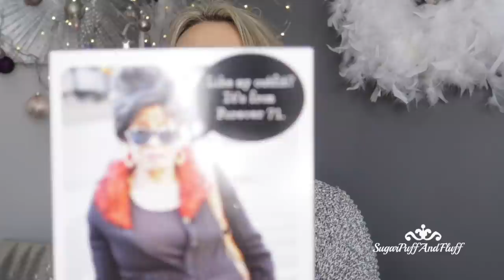*MONDAY VLOG* - More Christmas Shopping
Snippets from my week. I am a woman possessed, still running around buying Christmas decorations. Somebody stop me, please.

My glasses are from Timberland TB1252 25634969

Black sequin sweater

Grey sweater with pearls

Earrings-bought ages ago in New York

Nails- Semilac hybrid gel "Pink smile"

Get 10% with code NISHA

 S N A P C H A T    sugarpuffandflu

nisha30

    (mine are the  Platinum Blonde, 14 inches long and 200 gram)

CHARLOTTE LAXCROIX ARGAN STEM CELLS SKIN CARE

SUITE 637
24-28 ST LEONARDS ROAD
WINDSOR
BERKSHIRE
SL4 3BB
ENGLAND